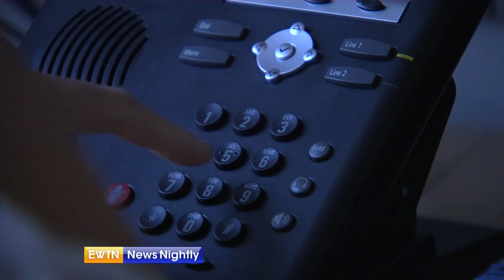New York Cardinal Appoints Investigator for Clergy Abuse - ENN 2018-09-20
Cardinal Timothy Dolan, hoping to restore the faith of people disillusioned by how the Catholic Church has handled sexual abuse allegations, announces the appointment of a former federal judge to investigate the procedures and protocols of how the Archdiocese of New York handles such cases. Correspondent Jason Calvi reports.